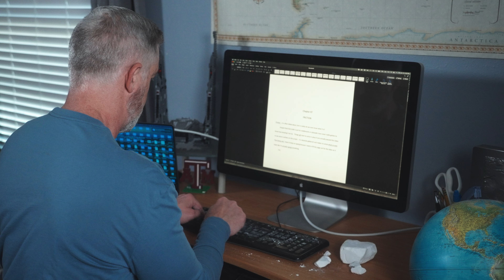Chalk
Had some free time so I decided to make a Chalkumentary.

Spoiler alert - it's all about the grip!!!